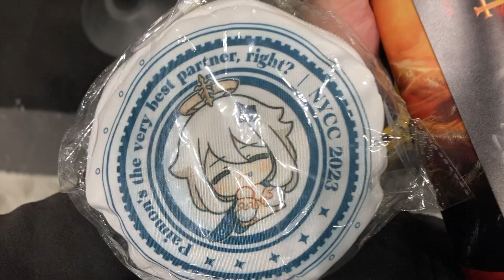New York City Comic Con ‘23 (Part 3)